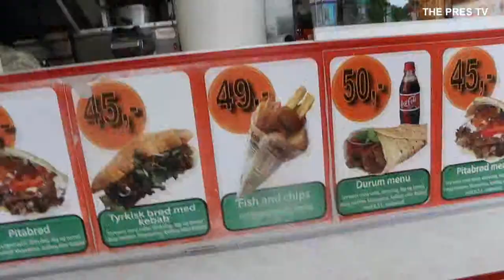KEBAB | KØBENHAVNS HOVEDBANEGÅRD | THE PRES TV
THE PRES HONG eating Durum Kebab with a Pres fan.  IT STEFFEN.

The first video from THE PRES TV.